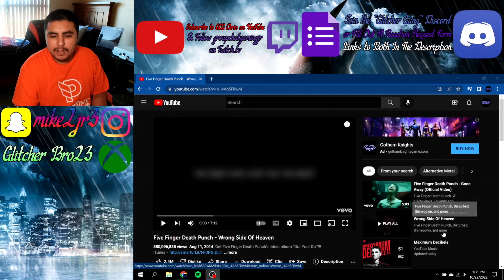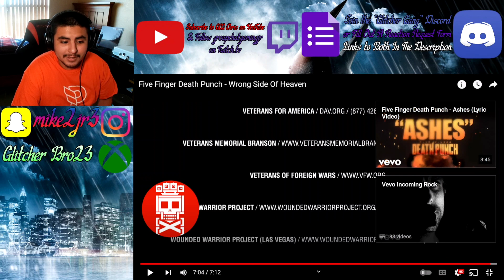Five Finger Death Punch - Wrong Side of Heaven | REACTION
Uploaded on October 25, 2022

**Want To See My Reaction To Your Request Sooner Than Later? **
Just fill out the Google Docs Form down below and I’ll react to your request ASAP!

Join the *NEW & IMPROVED* Glitcher Gang Discord!!!

Xbox: Glitcher Bro23

We taking over this year Glitcher Gang. As always, if you enjoyed the video, do me a favor and hit that like button, subscribe to the channel if you’re new and enjoy my content, or leave a comment down below. This is MY YEAR! **THIS IS OUR YEAR TO TAKE OVER!!!**